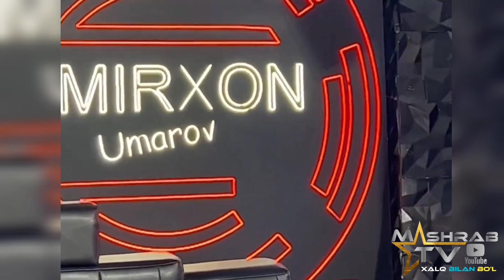Tezkor Xabar Amirxon shouda janjal Humoyun To'xtamurodov va Odilxon Studiada katta Janjal ko'tardi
xabarlar yangiliklar amirxonoff amirxonumarov markaziystudiya ochiqchasigagaplashamiz My5 Telekanalida Ochiqchasiga Gaplashamiz Amirxon Umarov shousida katta sportchilar janjal ko'tarishdi Azizlar biz siz uchuni izlanishdamiz sizdan keragi bir dona like va chiroyli fikringizni komentariyada kutamiz